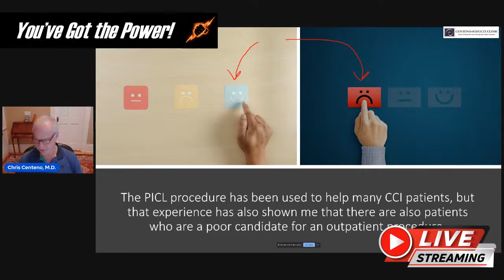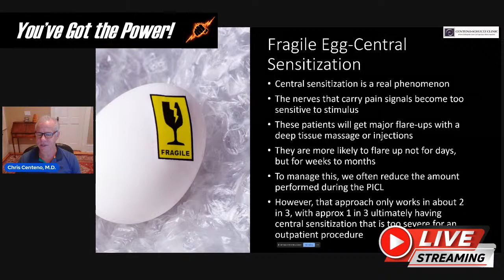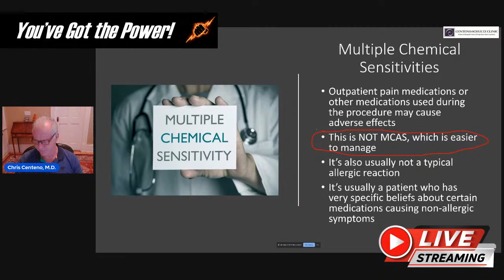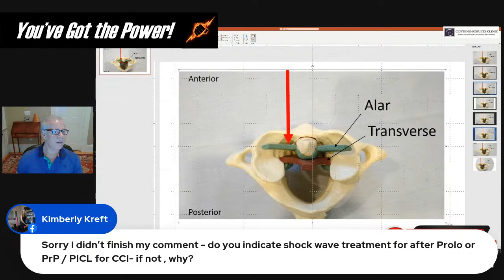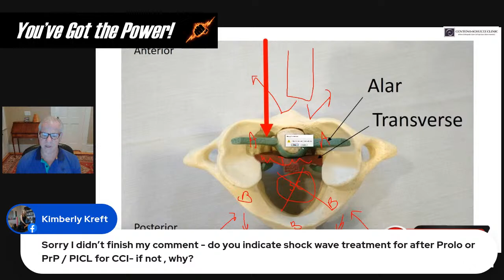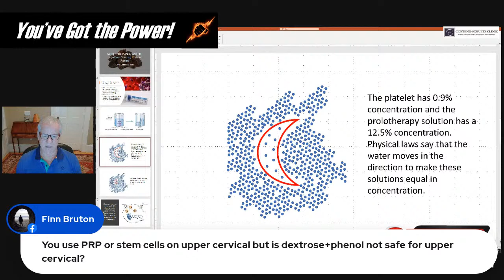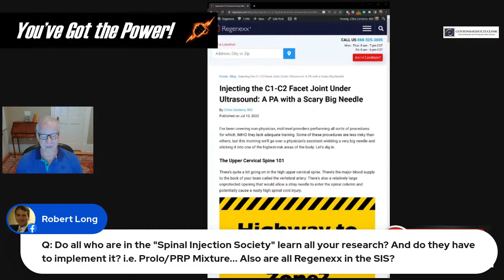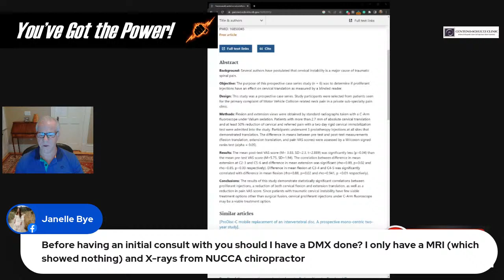Should You Avoid the PICL Procedure to Treat CCI?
Wondering if you should avoid the PICL procedure to treat CCI? Dr. Centeno discusses his experience of patient types that may be poor candidates for the PICL procedure when use to treat craniocervical instability.

Centeno-Schultz Clinic
403 Summit Blvd Suite 201
Broomfield, CO 80021